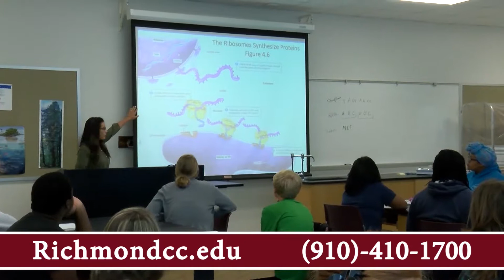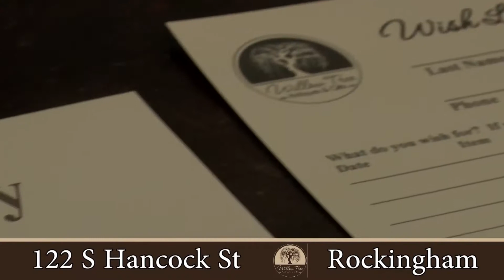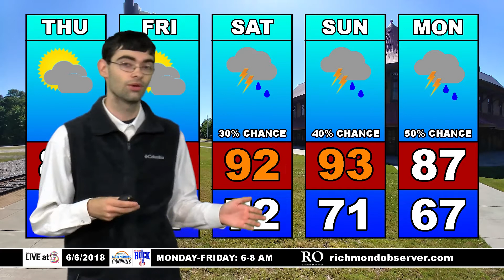LIVE at 5 (Wednesday, 6/6/18)